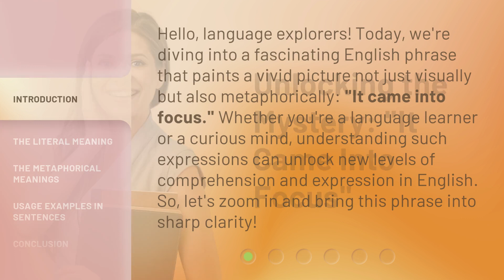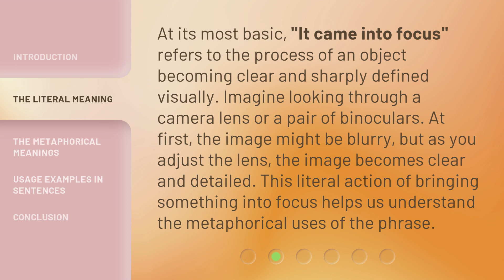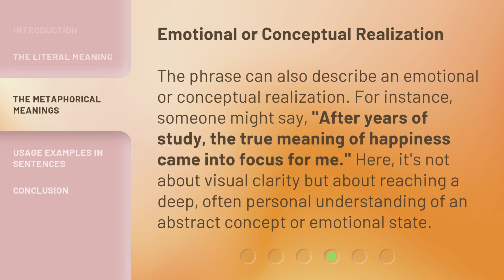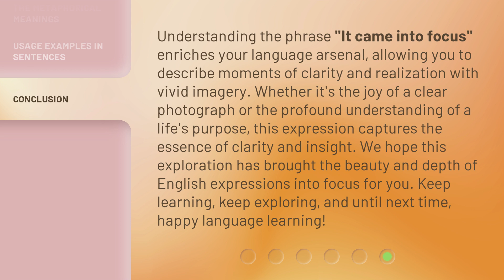Unlocking the Mystery: "It Came Into Focus"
Unveiling the Enigma: 'It Came Into Focus' • Join us as we unravel the mystery and reveal the truth behind 'It Came Into Focus'. Prepare to be amazed!

00:00 • Introduction - Unlocking the Mystery: "It Came Into Focus"
00:36 • The Literal Meaning
01:06 • The Metaphorical Meanings
02:05 • Usage Examples in Sentences